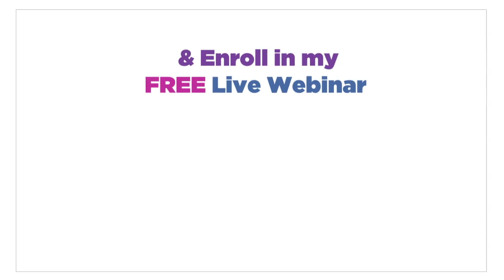How To Know If He's The One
On this part 4 of 5, I share how to gauge if a guy is your life partner.